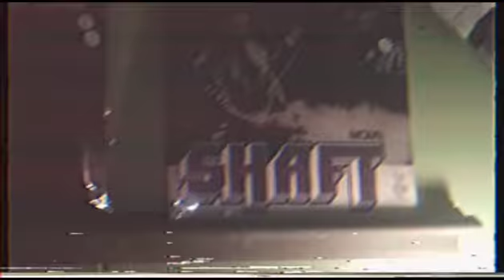Slammin EP coming soon